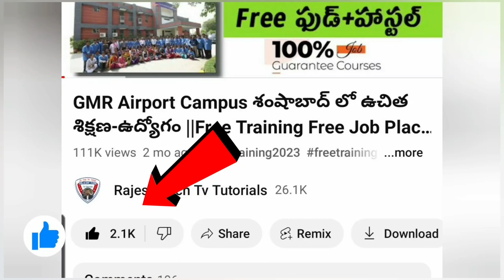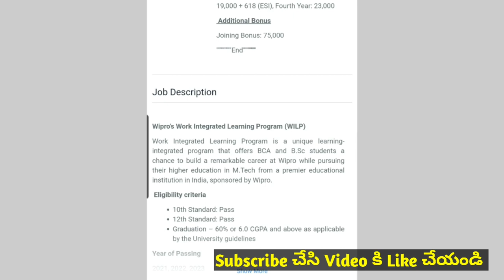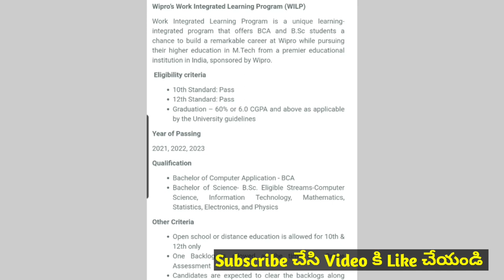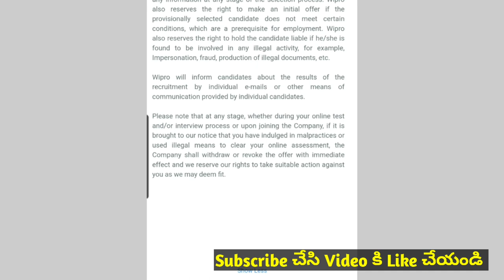WIPRO company job training with Stipend wilp program | Hydrabad jobs telugu |Private Jobs Telugu